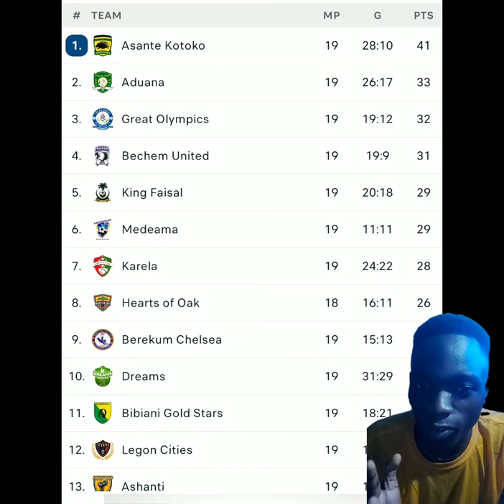Ghana premier league Highlights